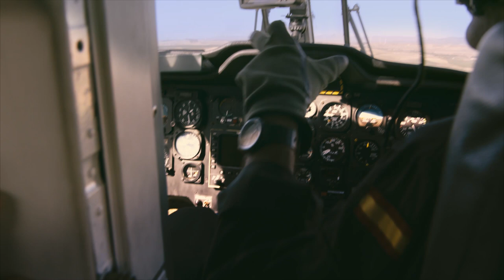Forced Labour, subtitled in English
Trafficking in human beings represents a flagrant violation of human rights, as well as an offence against people's dignity and freedom. It also constitutes a serious crime.

No country or region throughout the world is free from forced labour.

Once a country that sent workers abroad, Spain has now become a destination for immigrants in search for an opportunity... and a job.

Undocumented immigrants are the most vulnerable; the easiest to be recruited by criminal organizations who sell them into slavery to unscrupulous employers.

The International Labour Organization estimates that 16 million people around the world are exploited in sectors such as domestic help, factory work, construction or agriculture.

In Spain, this phenomenon occurs in all these sectors, especially during the harvesting season in the case of agriculture.

Prevention and prosecution of trafficking in human beings for the purpose of labour exploitation is a priority for Guardia Civil.

Guardia Civil has carried out 12,804 operations against trafficking and labour exploitation, and 763 people have been arrested for these crimes.

Victims arrive to Spain under false pretenses, with promises of a decent job and a home, but they later find themselves living under subhuman conditions.

Mafias force them to work uncountable hours using threats, coercion and violence, while their employers consent or simply turn a blind eye to their situation.

Guardia Civil has freed 1,794 victims.